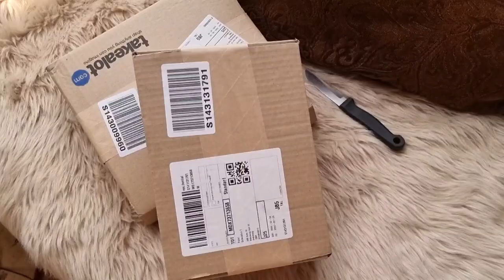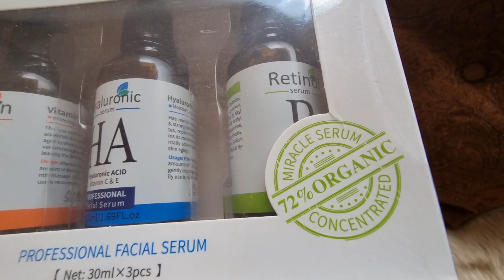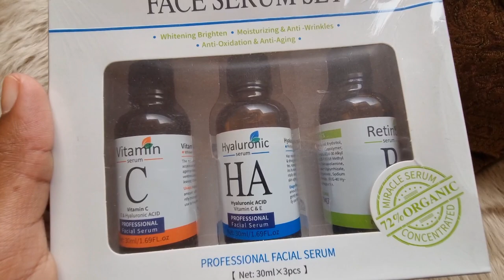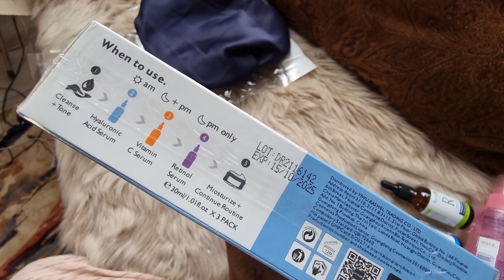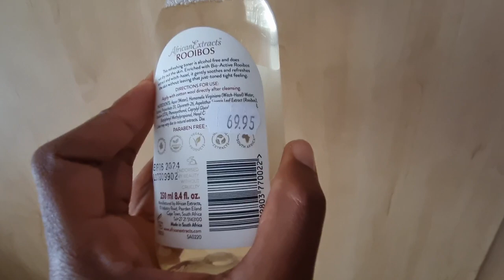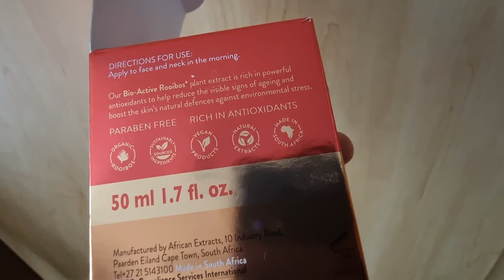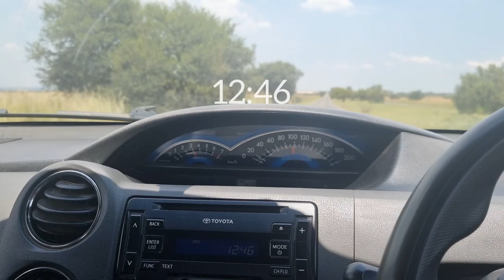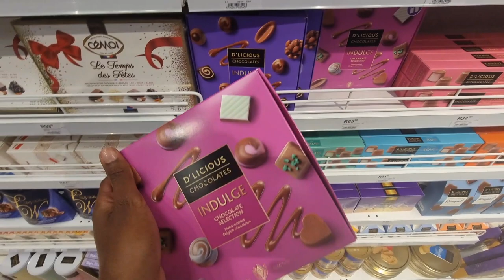Vlog : New beauty products, Takealot order, Lunch date🥰 || South African Youtuber | Bernice Motsumi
Hey Ladies and Gents.

May the Lord bless you always.

xoxo
Benny